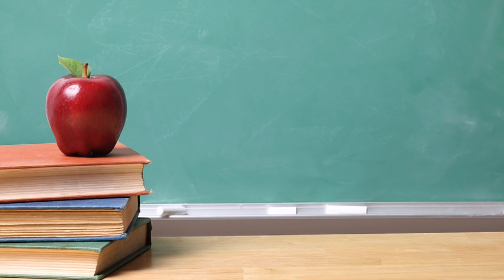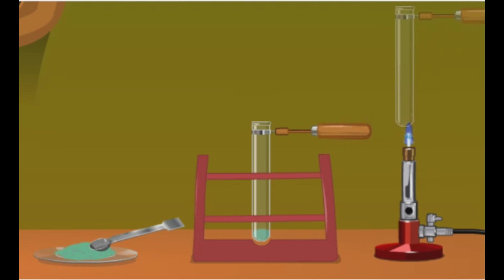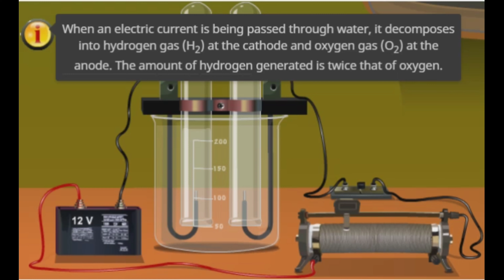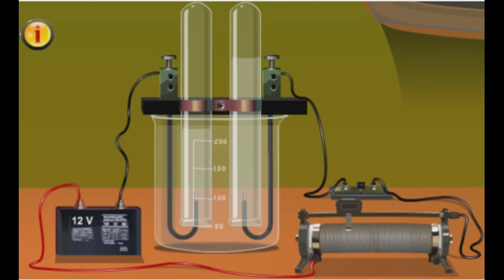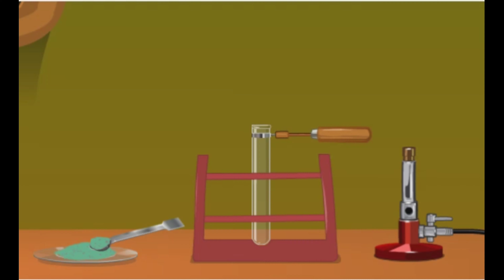Animated model of Decomposition Reaction (अपघटन अभिक्रिया) Practical work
What is a decomposition reaction?
Decomposition is a type of chemical reaction.  It is defined as the reaction in which a single compound splits into two or more simple substances under suitable conditions. It is just the opposite of the combination reaction.

In a combination reaction, a substance is formed as a result of chemical combination, while in a decomposition reaction, the substance breaks into new substances.For example:  The digestion of food in our body is accompanied by a number of decomposition reactions. The major constituents of our food such as carbohydrates, fats, proteins, etc.,decompose to form a number of simpler substances.  These substances further react, releasing large amounts of energy, which keeps our body working.

The general equation that describes a decomposition reaction is:

Types of Decomposition Reactions
Decomposition reactions can be classified into three types:

Thermal decomposition reaction
Electrolytic decomposition reaction
Photo decomposition reaction
Thermal decomposition is a chemical reaction where a single substance breaks into two or more simple substances when heated. The reaction is usually endothermic because heat is required to break the bonds present in the substance.
Examples:

Photo decomposition is a chemical reaction in which a substance is broken down into simple substances by exposure to light (photons).

Thermal decomposition reaction (Thermolysis)
Decomposition of calcium carbonate:Calcium carbonate (lime stone) decomposes into calcium oxide (quick lime) and carbon dioxide when heated. Quick lime is the major constituent of cement.

Decomposition of potassium chlorate:When heated strongly, potassium chlorate decomposes into potassium chloride and oxygen. This reaction is used for the preparation of oxygen.
e2

If the decomposition is carried out in the presence of manganese dioxide (MnO2), it takes place at a lower temperature. In this case, MnO2 is used as a catalyst.

Decomposition of ferric hydroxide:Ferric hydroxide undergoes decomposition in the presence of heat, giving ferric oxide and water molecules.

Decomposition of hydrated oxalic acid:
Hydrated oxalic acid (H2C2O4.2H2O) decomposes into oxalic acid and water when heated.

Electrolytic decomposition reaction (Electrolysis)
Electrolytic decomposition may result when electric current is passed through an aqueous solution of a compound. A good example is the electrolysis of water.

Electrolysis of water: Electrolysis of water is the decomposition of water into hydrogen and oxygen due to the passage of electric current through it.
Decomposition of sodium chloride:On passing electricity through molten sodium chloride, it decomposes into sodium and chlorine.
      Photo decomposition reaction (Photolysis)

Decomposition of silver chloride:Place a small quantity of silver chloride (AgCl) taken in a watch glass under sunlight for some time. The crystals slowly acquire a grey colour. On analysis, it is found that the sunlight has caused decomposition of silver chloride into silver and chlorine.